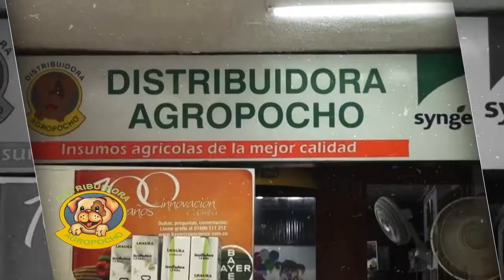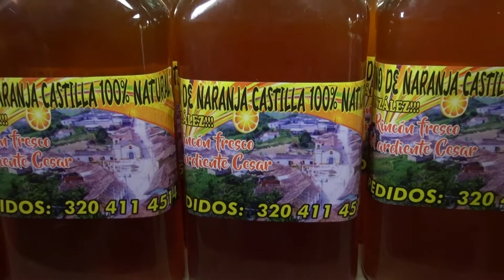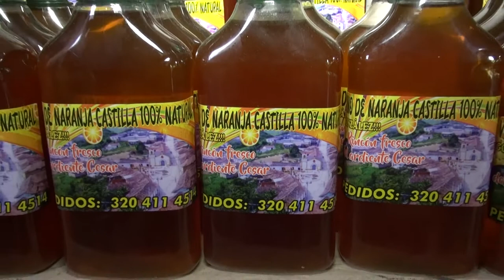190919 AMIGOS DEL CAMPO NARANJA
La naranja es una fruta apetecible por su alto contenido en vitamina c y aunque cítrica, posee un sabor ácido delicioso, una fruta infaltable en la canasta familiar de los colombianos, por eso queremos que conozcan cómo desarrollar un cultivo de naranjo de manera sencilla, además el vino de naranja que un hombre de la región, elabora de manera artesanal.

Contáctenos.
Teléfonos: 5611272 / 5611277
Síguenos.

7:00 am – 12:00 m / 2:00 pm – 5:00 pm
Sábados
7:00 am – 12:00 pm